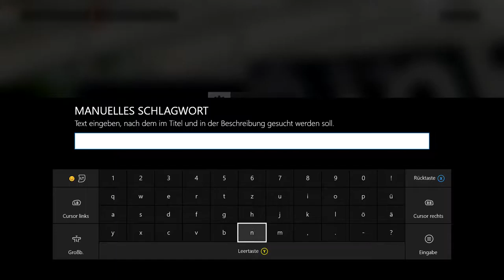Let's Play Forza Horizon 3 #089 - Eine Legende im Dschungel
Vorläufiger Uploadplan (für diese und folgende Wochen):

Montag: FH3 Drag Races
Dienstag: FH3 (irgendein Format)
Mittwoch: FH3 (irgendein Format)
Donnerstag: FH3 Drag Races
Freitag: FH3 (irgendein Format)
Samstag: FH3 (irgedein Format)
Sonntag: FH3 (irgendein Format)

Zurzeit aktiv oder in Planung: FH3 Let's Play, FH3 Drag Races, FH3 Forzathon, FH3 Multiplayer, FH3 Autocross